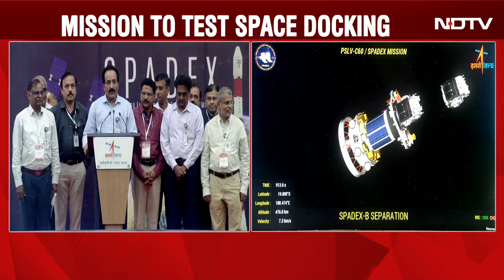PSLV-C60 Launch | ISRO Successfully Launches SpaDeX Mission For "In-Space Docking"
Two spacecraft that would aid ISRO in demonstrating space docking, a critical technology for future space missions got separated successfully and were placed into the desired low earth orbit late on Monday night, ISRO said. "PSLV C60 mission accomplished as of SpaDeX spacecraft is considered," said Mission director M Jayakumar.